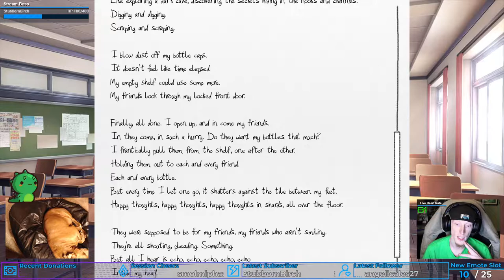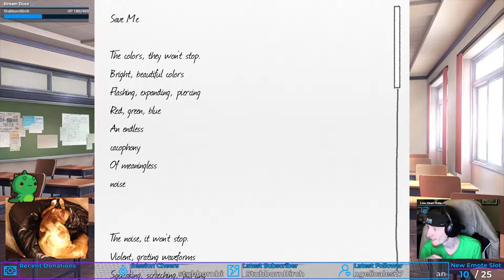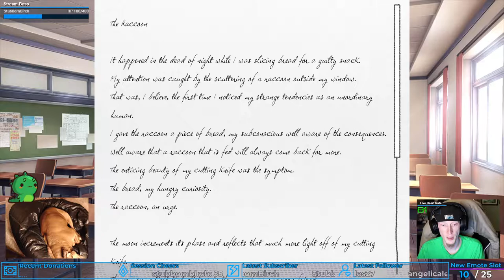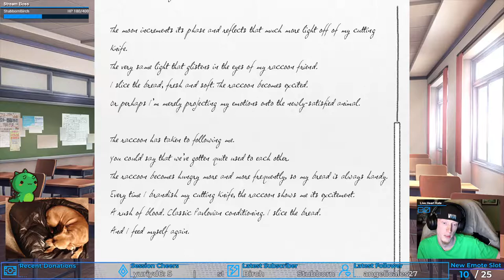Happy Thoughts... | Doki Doki Literature Club! #9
... That poem was dark...